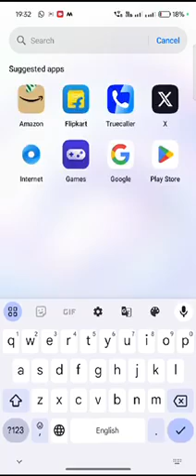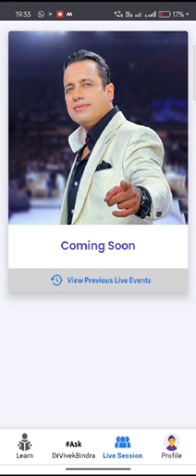July 20, 2024(2)